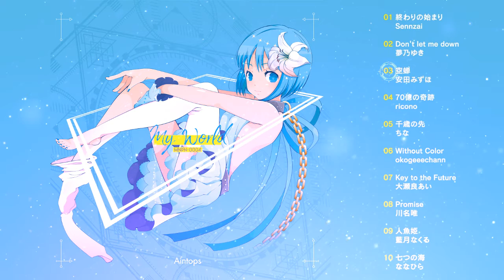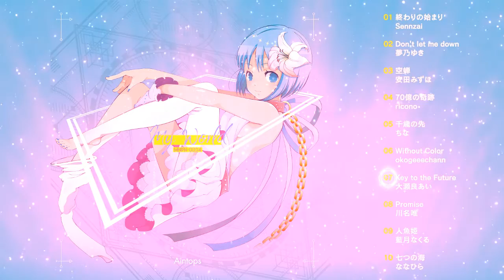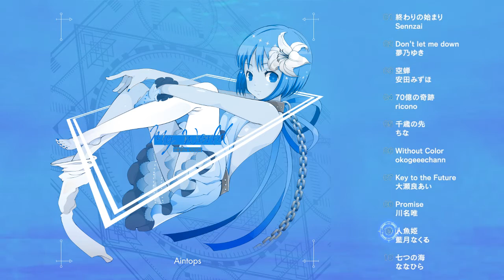Aintops『My World』Crossfade demo ShortVer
【どんな青より、澄んだ世界で。】

Aintops 新作は「世界」をテーマにしたコンセプトアルバム！
10名の豪華ゲストボーカリストを招き入れ様々な世界を表現。

・Aintops新譜「My World」リリース！
・10/28に行われるM3-2018秋ではイベント価格にて頒布！
・書き下ろし10曲入りのフルボーカルアルバム！

仕様
・国内CDプレス　フルパッケージ製造　ジュエルケース仕様
・Event SP Price　￥1,500
・M3　第二展示場1階　い-05a
・2018/10/28 Releases

Index
Vocal・Song Title
●01.終わりの始まり
Sennzai
●02.Don’t let me down
夢乃ゆき
●03.空蝉
安田みずほ
●04.70億の奇跡
ricono
●05.千歳の先
ちな
●06.Without Color
okogeeechann
●07.Key to the Future
大瀬良あい
●08.Promise
川名唯
●09.人魚姫
藍月なくる
●10.七つの海
ななひら

Stuff
●Music&Lyric&Guitar
吉田省吾(Aintops)
●Illust
okadaerk
●Design
後方一気
●Vocal Recording（Tr03,08）
Studio Aintops
●Mix&Mastering
Studio Aintops